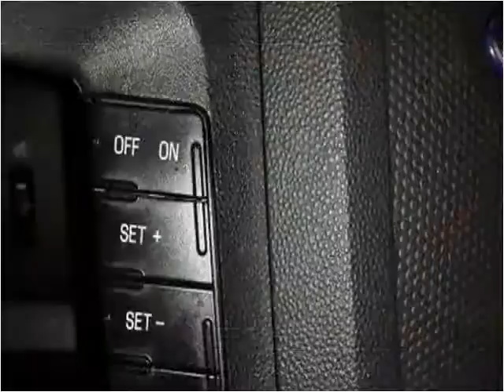2011 Ford Escape Used Cars Denver, Aurora, Arvada, Castle Ro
This 2011 Ford Escape is available from Auto Mart USA.